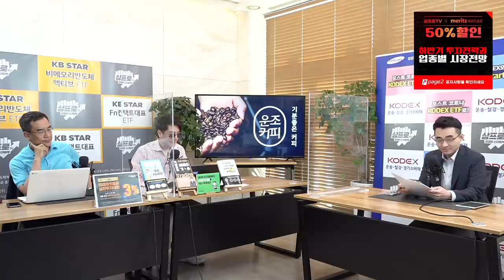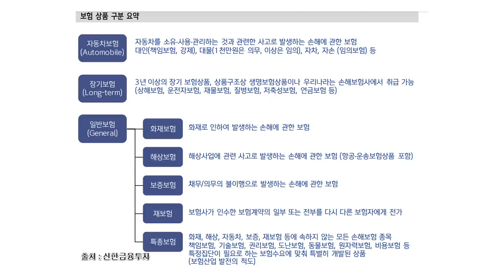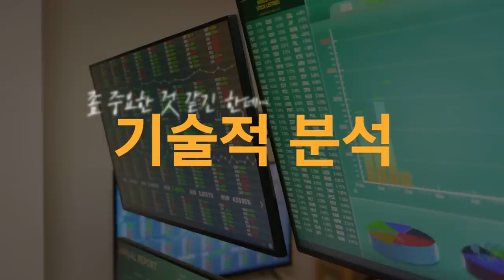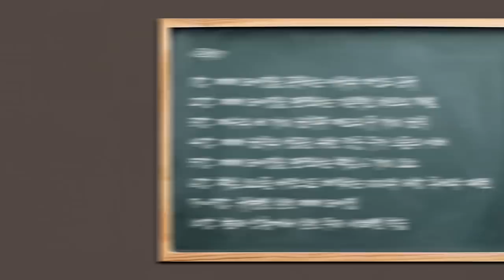[증시 염탐정] 장중 최고치 찍은 코스피.. 대형주 상승의 날? f.이베스트투자증권 염승환 부장